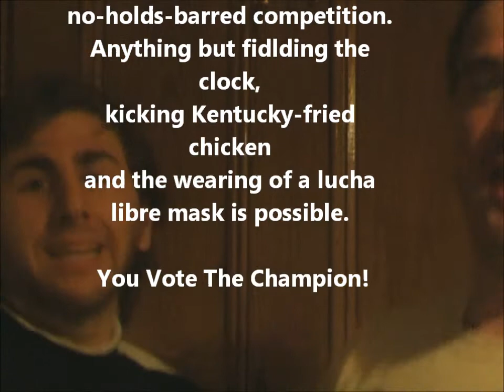Cagematch Improv - The Speech of Winners 2 - ImproFest 2013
Friday 1st March @ ImproFest 2013: CAGEMATCH IMPROV
Ludus Ludius (Cardiff, Wales) vs. Duty Free (Dublin, Ireland)

A Festival of Improvisation in London

 Monday 25th February to Sunday 3rd March 2013

1 venue, 7 days, 19 shows!
@ The Lion and Unicorn Theatre 42-44 Gaisford St, Kentish Town, NW5 2ED

It's riotously dangerous improv comedy when two mighty teams of warriors take to the stage to prove who is better! A no-holds-barred competition. Anything but fidlding the clock, kicking Kentucky-fried chicken and the wearing of a lucha libre mask is possible. Each with their 20 minutes to dazzle and flex their muscles. The audience votes on the winner via secret ballot. The winner stays on and firmly grips their position as Cagematch Champions until a Herculean squad of funnies takes umbrage. Valiant in their humour and wit, the champions will reign King or Queen for their audience.